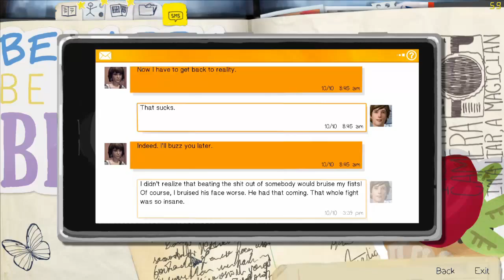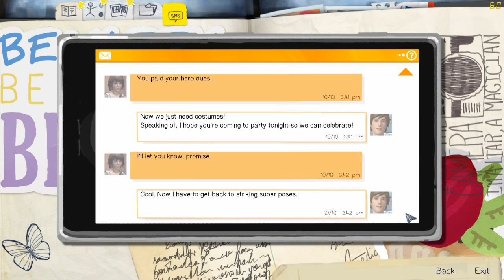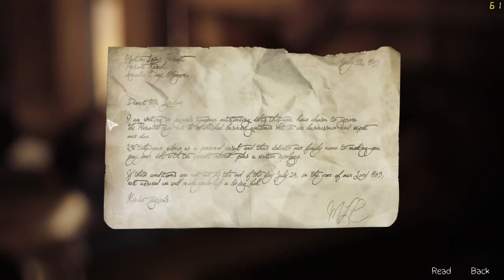Life is Strange Episode 4:Dark Room Playthrough #10 - The Old Barn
Max and Chloe goes to check out what secrets lies at the old barn.